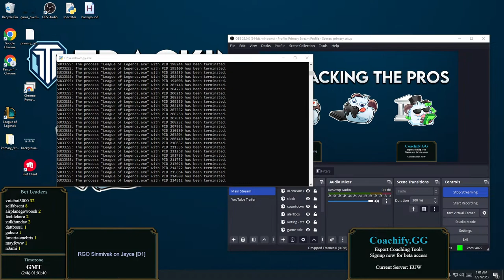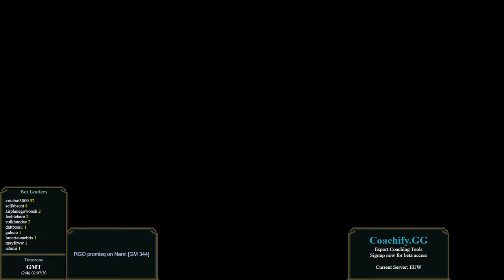MAD Carzzy, MAD Hylissang, ASTL Sencux, FNC Upset 15